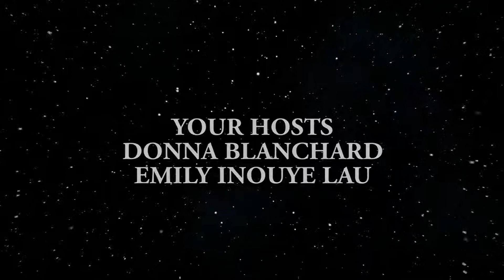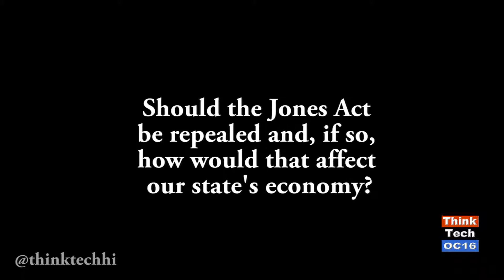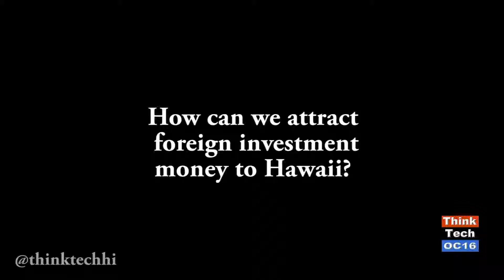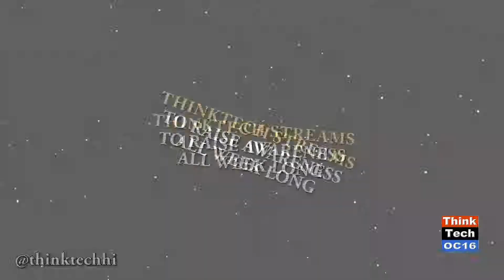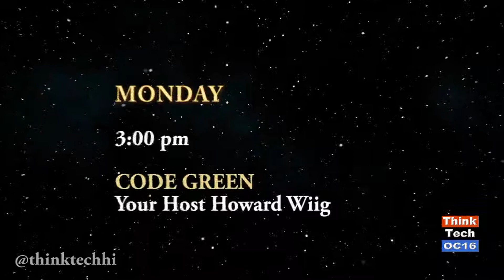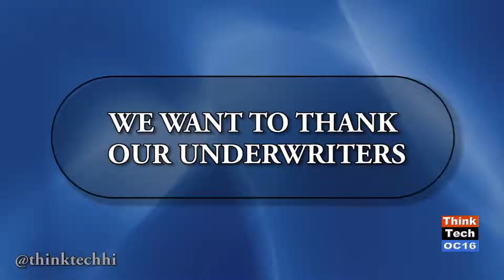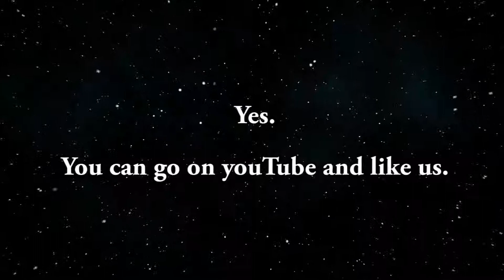Will Our State Go Bust in 2015 (episode 202)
Donna Blanchard and Emily Lau highlight the Grassroots Institutes program about the future of the State Budget. The program features Paul Harleman, Senator Sam Slom, Kalbert Young and Paul Brewbaker.